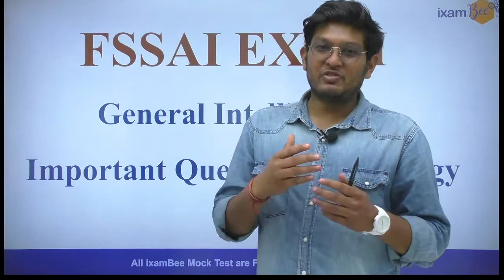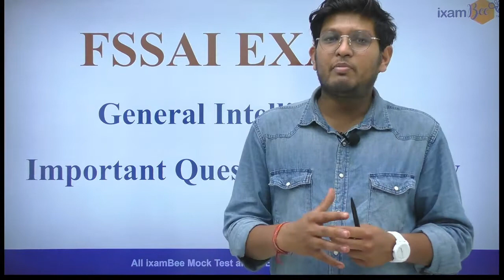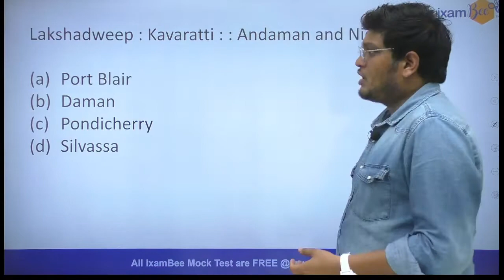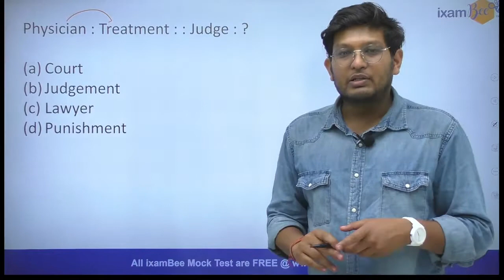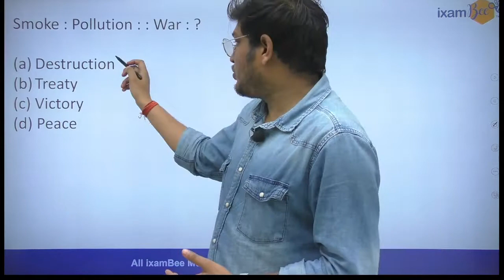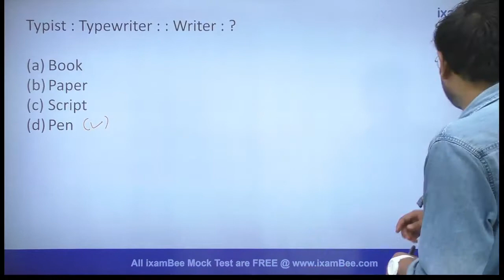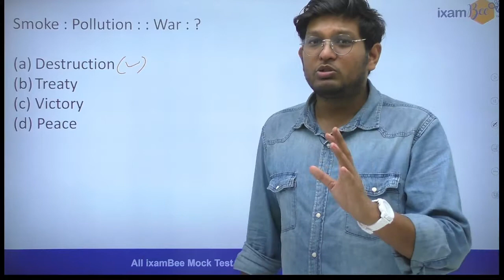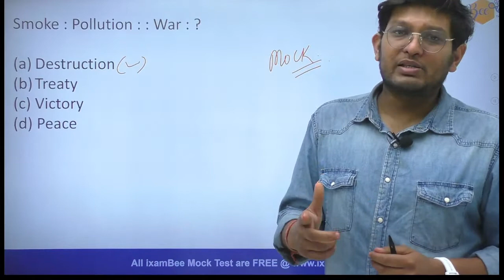FSSAI Exam | Expected Questions | Analogy Questions | Reasoning Ability | By Yaman Kansal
Hello Everyone, In this video, Yaman sir has discussed some important questions of the Analogy. Watch this video till the end to get all the knowledge.